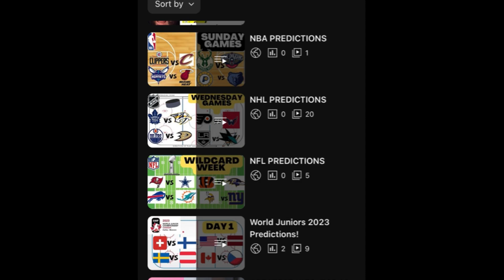NCAA Men’s College Basketball Predictions Today! 2/20/23 FREE PICKS and Betting Tips! All Games